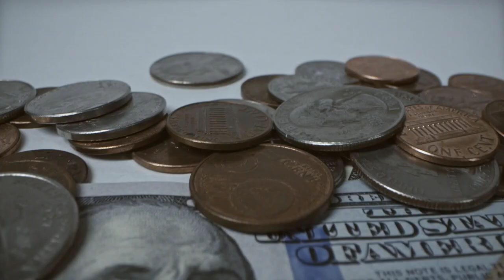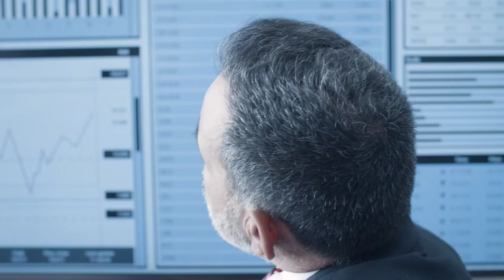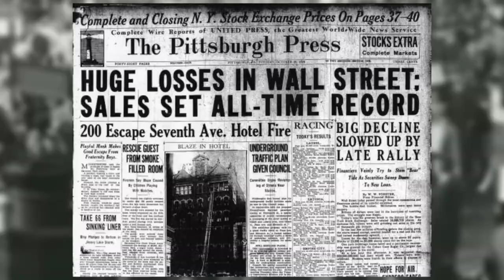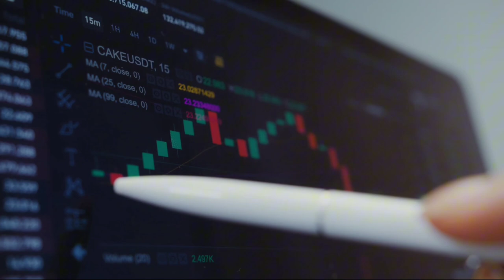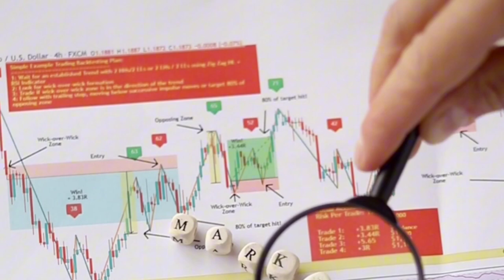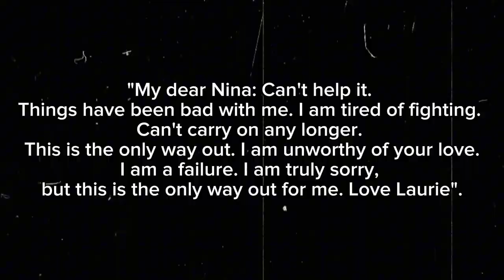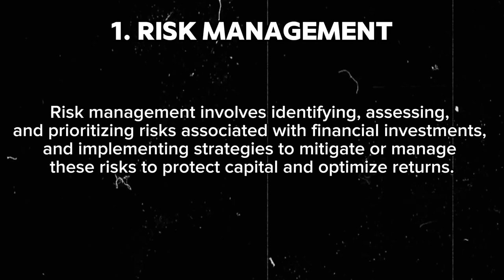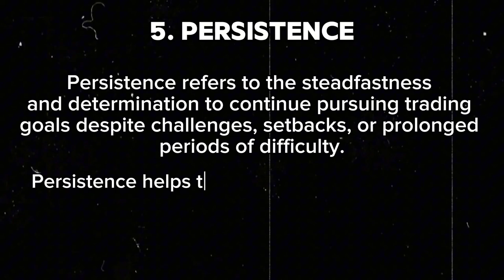Jesse Livermore's Trading Secrets: Lessons from a Wall Street Legend.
Dive into the fascinating world of Jesse Livermore, one of the most legendary stock traders in Wall Street history. From his early beginnings to his dramatic rise and eventual tragic end, this video explores Livermore's life, his groundbreaking trading strategies, and the timeless lessons he left behind.What You'll Learn:Early Life and Rise to Fame: Discover how Livermore began trading and quickly made a name for himself, becoming a pioneer in day trading and trend following.Key Trading Strategies: Uncover Livermore's innovative approaches, including his use of price action, trend trading, and risk management techniques that revolutionized the trading world.Major Wins and Losses: Follow Livermore's journey through major market events, such as his legendary short of the 1929 stock market crash, where he made over $100 million.Psychological Insights: Learn about the psychological challenges Livermore faced and how his insights into market psychology remain relevant for traders today.Personal Life and Legacy: Reflect on the personal struggles that marred his success and the enduring legacy he left for future generations of traders.

Relevant Keywords: Jesse Livermore, stock trading, market psychology, 1929 crash, day trading pioneer, price action, trend following, risk management, Wall Street history.

"Explore the life and mind of a true Wall Street icon. Learn from the triumphs and tribulations of Jesse Livermore to enhance your trading knowledge and skills."

Credits:
Stock Videos and pictures: pexels.com and pixabay.com
AI art Generator: Ideogram
Video Editor: Nemeks23.

I trade Prop Firms: (Fundednext and my personal funds...
My aim is to deliver great quality content that will help you succeed in your trading journey.